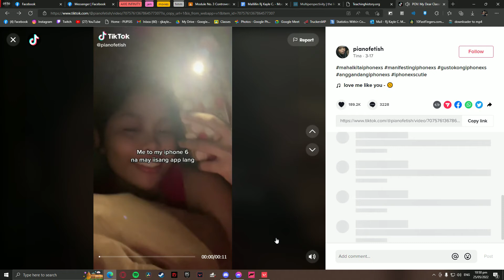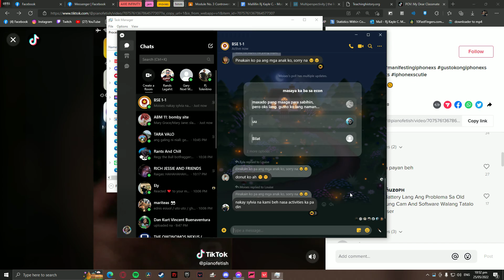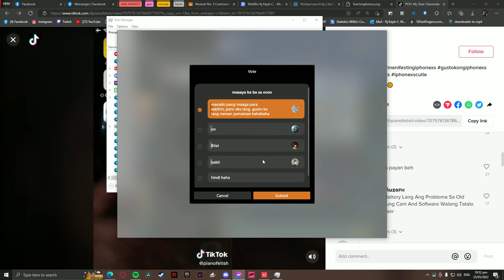VALORANT 2022 05 25 22 48